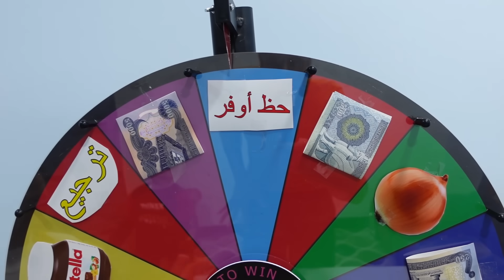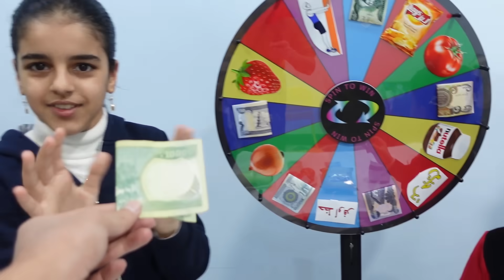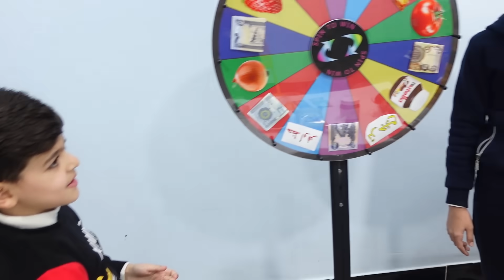عجلة الحظ الجديدة !!